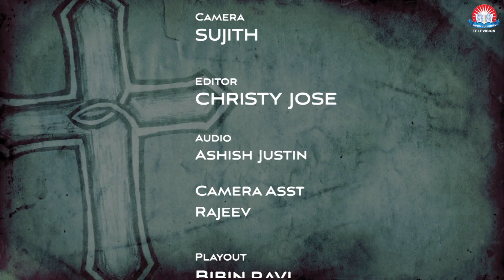വചനാമൃതം | Rev. Fr. Mathew Ninan | Episode 14